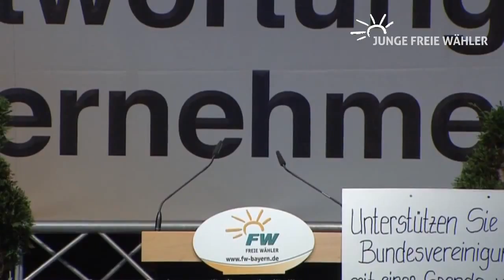Christian Hanika - Freie Wähler Politischer Aschermittwoch 2013 Deggendorf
Christian Hanika, Landesvorsitzender Junge Freie Wähler Bayern auf dem bayernweiten Politischen Aschermittwoch am 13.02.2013 in Deggendorf